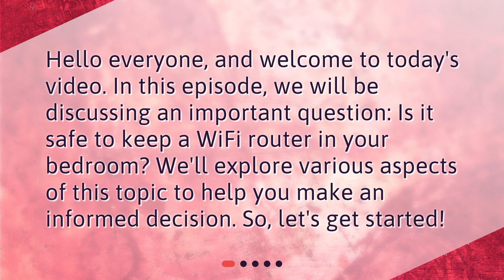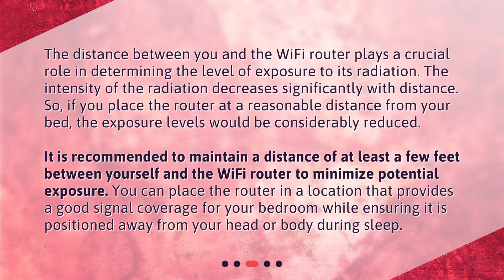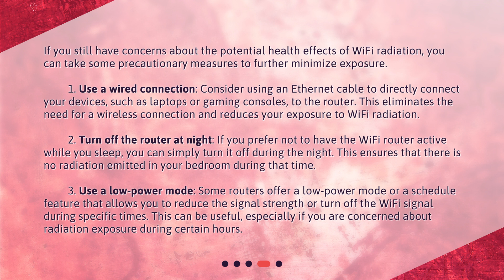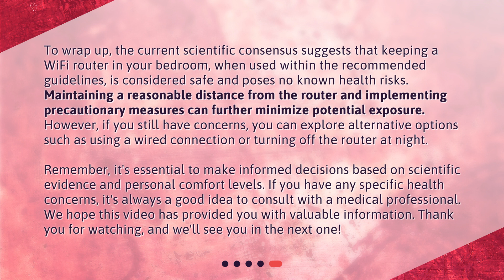Is it safe to keep a WiFi router in my bedroom?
Is it Safe to Keep a WiFi Router in My Bedroom? • Is your WiFi router putting your health at risk? Find out in this informative video! We'll discuss potential health concerns, distance and exposure, and precautionary measures to help you make an informed decision about keeping your WiFi router in your bedroom. Don't miss out on this important topic - watch now!

00:00 • Is it safe to keep a WiFi router in my bedroom?
00:23 • Potential Health Concerns
01:09 • Distance and Exposure
01:47 • Precautionary Measures